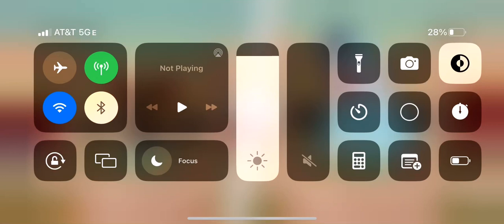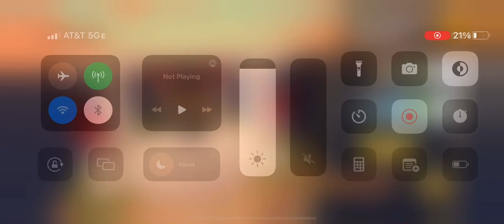BTD Battles 2- Boomer Sub Ice [Ranked Versus] (Road To Hom) Lostboy